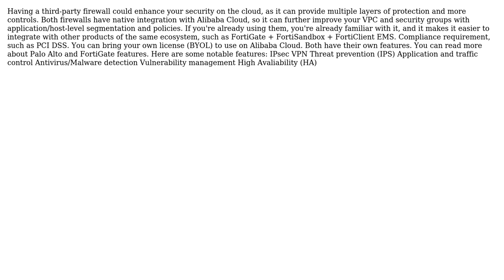Alibaba Cloud third party firewall scenario can you guide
With thanks & praise to God, and with thanks to the many people who have made this project possible! | Content (except music & images) licensed under CC BY-SA | Music | Images & others | With thanks to user virat sharma user khurram Rahim and the Stack Exchange Network Trademarks are property of their respective owners. You are responsible for your own actions.